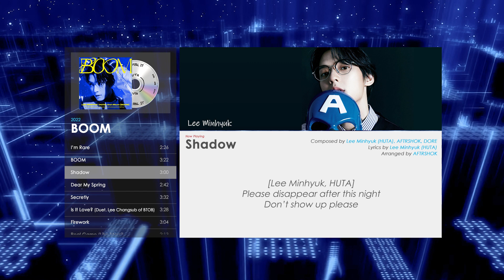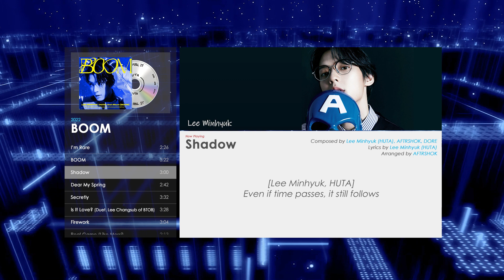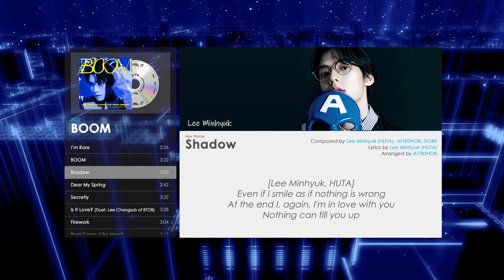[Eng Lyrics] Lee Minhyuk 이민혁 (HUTA) - Shadow | BOOM (2022)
"Shadow" is an eletric pop that creates an exciting and hazy atmosphere by adding retro sensuality and HUTA's charming voice.

All-rounder artist, Lee Min Hyuk, HUTA 虛打 | Seductive Detonator - Full Album [BOOM](2022)

Lee Minhyuk (a.k.a HUTA), constantly striving to become an artist who can fit-in a wide range of sounds.  Let’us check out the latest album [BOOM] which shows various colours in HUTA’s music world.

Please note that this video is for creative purposes only. Hope you enjoy this video and stan BTOB. I had tried my best to translate the lyrics to English but I can't guarantee 100% correct.

+Stan BTOB+

걍 하는 채널. GYANG do it. (random footage and short clips)

+BTOB Music+

+More+